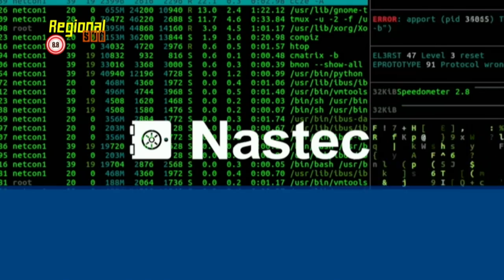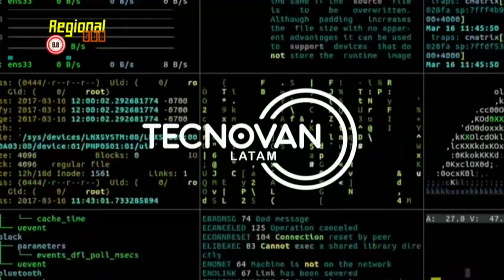6 Nolan Webster // 8.8 Regional Sur //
▶Charla: The Magic of Social Engineering and Mind Hacking
▶Speaker: Nolan Webster (Mago, Consultor y fundador de Better Business With M.A.G.I.C.)